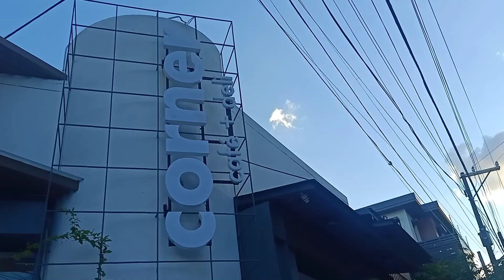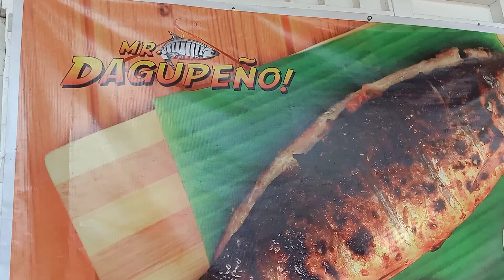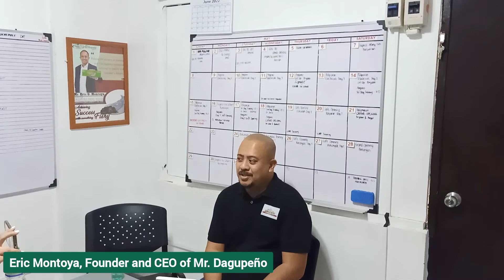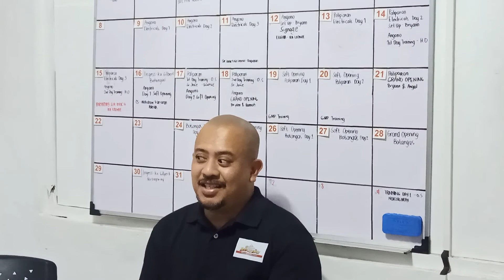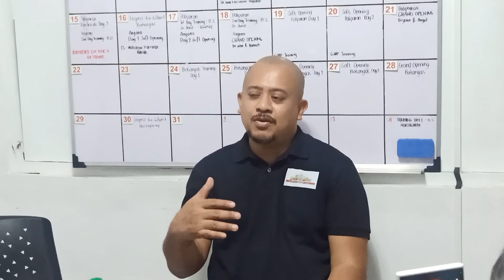CAFE HOPPING 😋☕ + Business Talk | AYESHA HEART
VLOG #14 Hello! How are you? Spend a day with me! Join me sa mga coffee runs ko today 🥰

Let's support local businesses and if you're looking for a business/ franchise check mo itong napuntahan ko. I was able to talk to the CEO.

Watch in 1080. Enjoy!